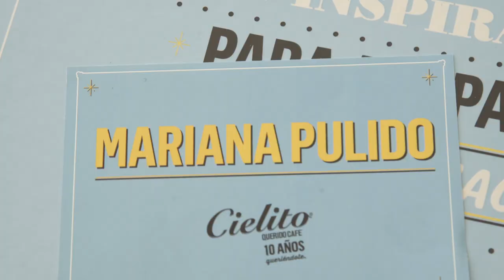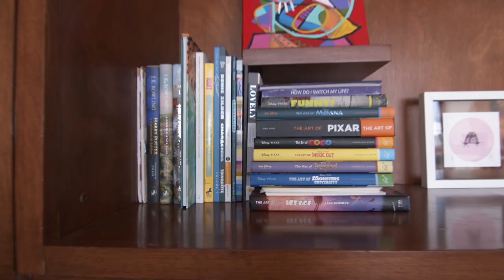Cielito Querido Café presenta a: Mariana Pulido en Talentos caídos del cielo.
El cacao no solo le da sabor a México, también le da inspiración a Mariana Pulido para celebrar 10 años de un sabor bien nuestro.